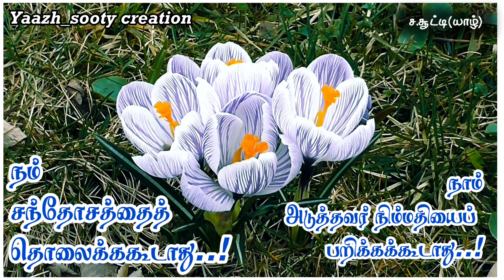Tamil kavithaigal status kutty kavithai yaazh_sooty 113